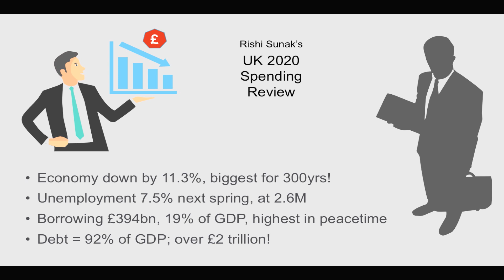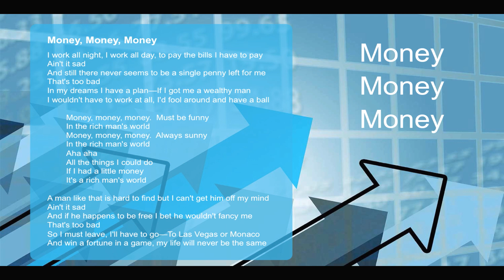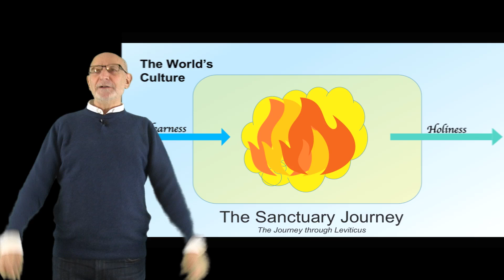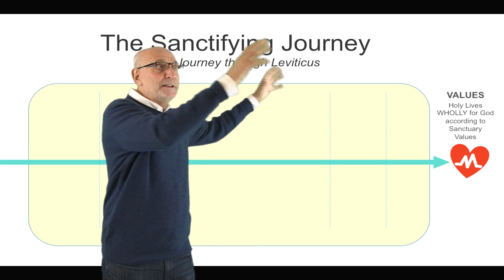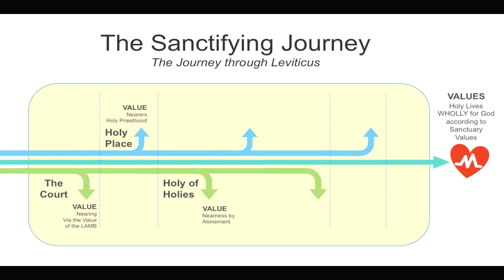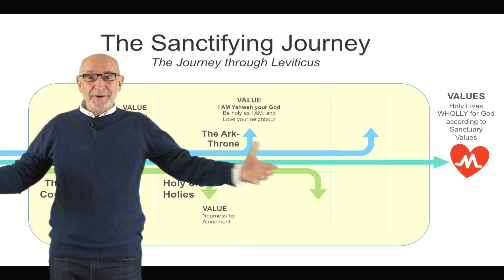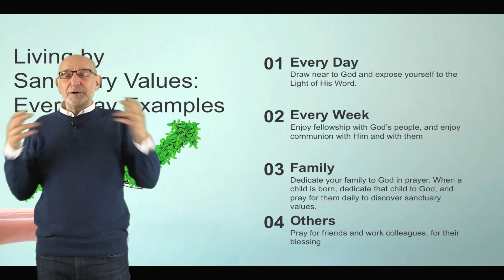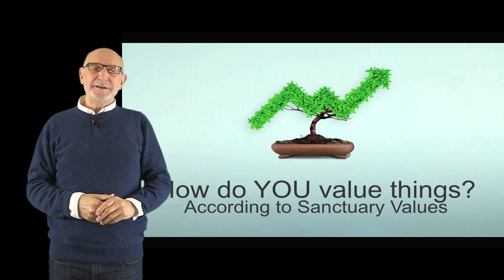Sanctuary Values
The message for Hope Church, Gilwern for Sunday 29th November 2020.
Paul Hocking continues his study of how the book of Leviticus has direct implications on our lives today. This time we see how we need to use "Sanctuary Values" in the way we conduct and live our lives. Please do not listen to this with your ears, listen with your heart and hear what the Lord is saying to you today.